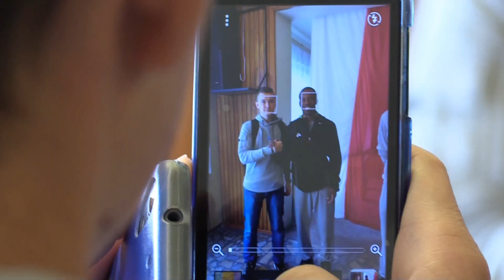Stelmet BC w zielonogórskim "Elektronie"